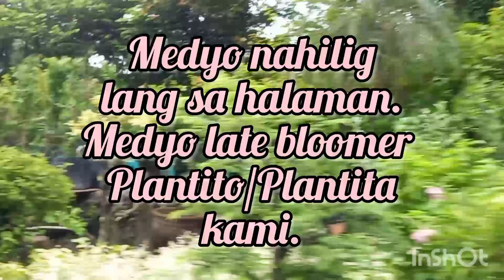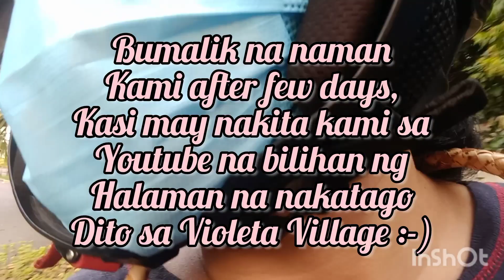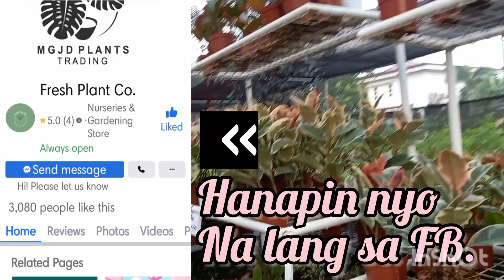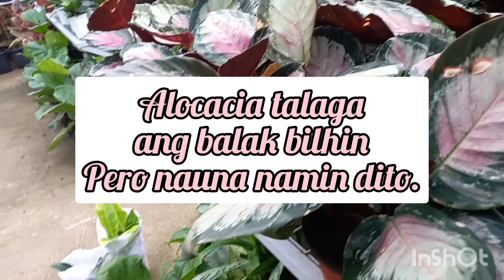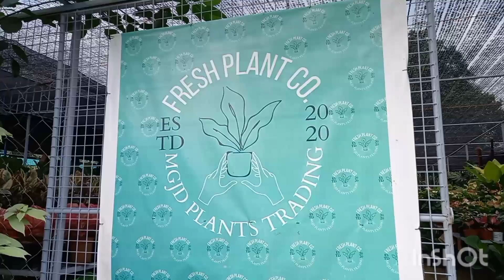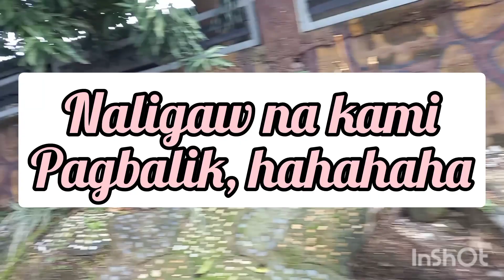Mga Nakaw na Sandali sa Halamanan sa Violeta Village, Tabang, Guiguinto, Bulacan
Dahil nahihilig recently si jowa sa plants, ako support na lang.